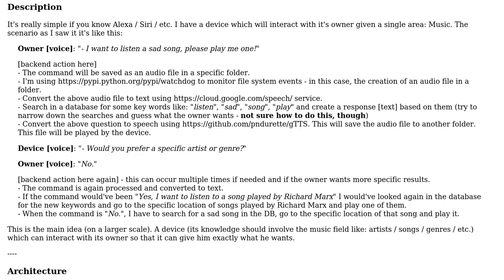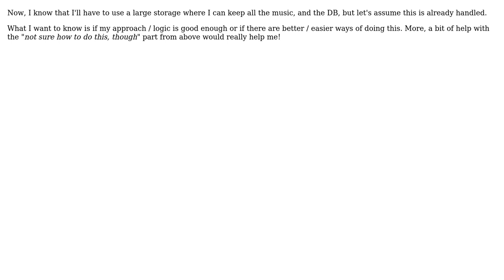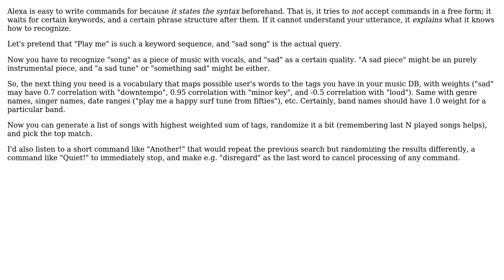Speech to text - action - text to speech: architecture/logic. Is there a better way to build my...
Software Engineering: Speech to text - action - text to speech: architecture/logic. Is there a better way to build my robo-player?

With thanks & praise to God, and with thanks to the many people who have made this project possible! | Content (except music & images) licensed under CC BY-SA | Music | Images & others | With thanks to user Grajdeanu Alex user Deduplicator user 9000 and the Stack Exchange Network Trademarks are property of their respective owners. You are responsible for your own actions.